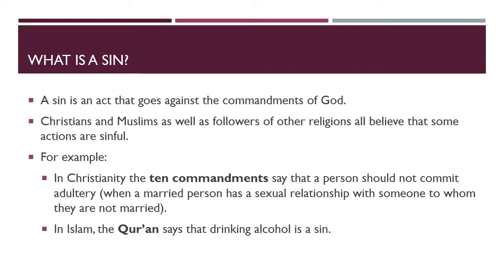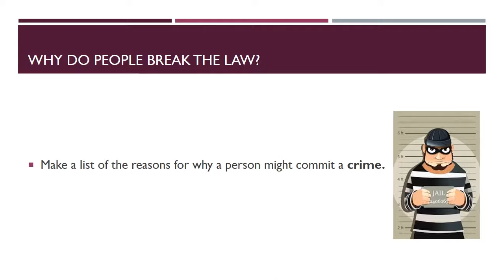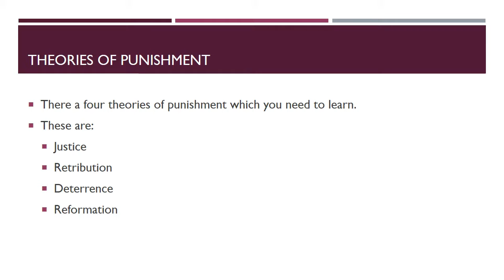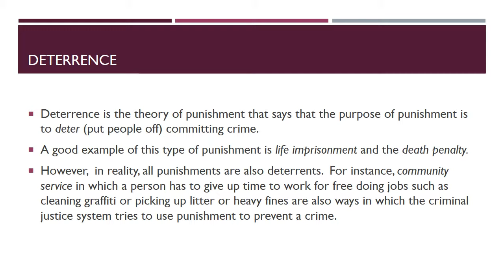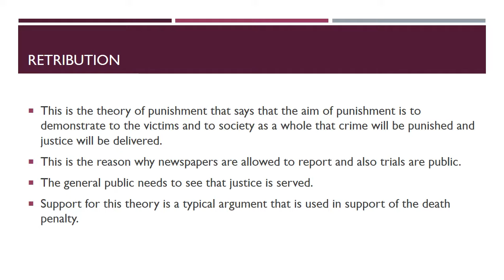Theories of Punishment